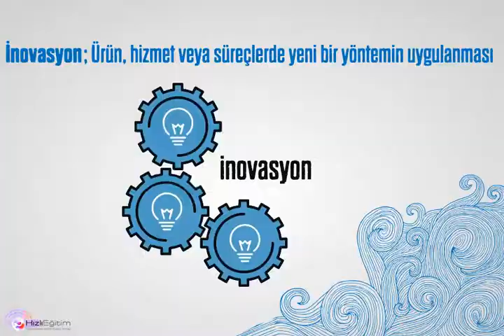Mavi Okyanus Stratejisi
Güçlü rekabet ortamında, her koşulda olumsuzluklara direnerek ayakta kalmak hiç kolay değil.

Durumlar karşısında farklı bakış açıları geliştirerek, yenilikleri hızla uygulamaya almak ve sürekli değer yaratabilen şirketler arasında olmak da hiç kolay değil kuşkusuz.

Mavi Okyanus Stratejisi tam da bu noktada, farklı düşünülerek, farklı bakış açıları geliştirilerek üretilen yeniliklerle neler yapılabileceğini bu eğitimde sizlere aktaracak.

Mavi Okyanus’a Tarihsel Bakış
Değer Yaratma
Strateji Tuvali
Dört Eylem Çerçevesi
Altı Yol Çerçevesi